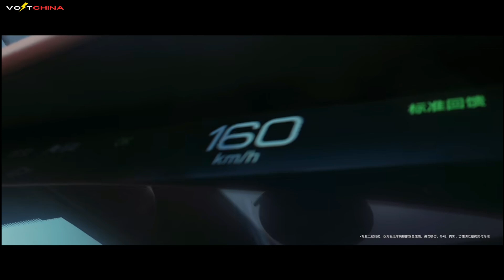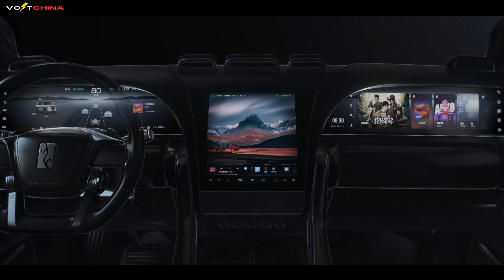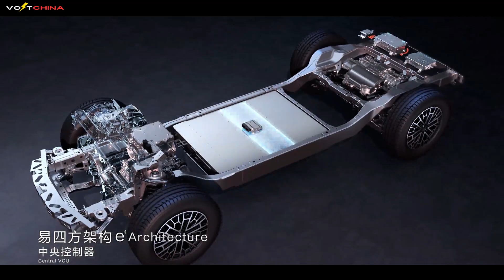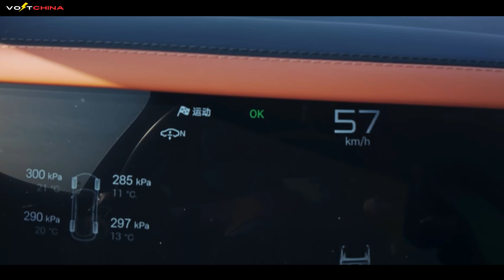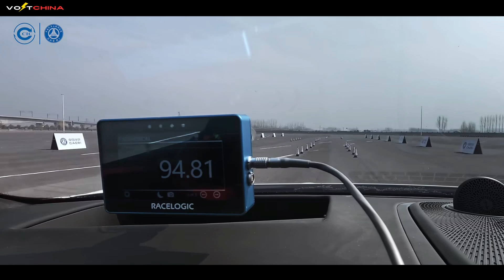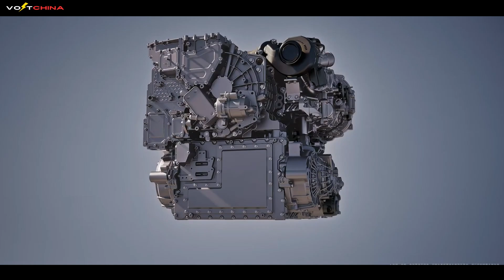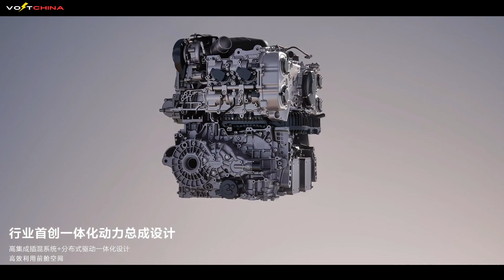BYD Yanguang U7's DIGITAL CHASSIS Shocks the Auto World! (2.9s 0-100km/h)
🚨 Witness the future of automotive safety! In this deep dive, we unveil BYD's revolutionary model - the Yangwang U7, the world's first EV equipped with a fully digital chassis system. Discover how it achieves incredible performance with its 4-motor powertrain (960kW!) and Yun Nian Z suspension system:
✔️ 0-100 km/h acceleration in just 2.9 seconds
✔️ 100-0 km/h braking distance of only 33 meters (carbon ceramic + e-brake)
✔️ Millisecond-level crash avoidance (tire blowout simulation showcased!)
✔️ Cloud-like ride quality with over 100 suspension adjustments per second
Why does Mercedes fear this groundbreaking innovation from China? How does the Xuanzhi operating system integrate motors, brakes, and suspension? Don't miss the American influencer Speed's shocked reaction to the U9 model!
00:00 - Intro: American Influencer's Shocking Reaction
01:15 - Tire Blowout Survival Demo
02:30 - History of Automotive Safety Tech
03:45 - Why ICE Cars Can't Do This
05:00 - e⁴ Power System Explained
06:20 - Yun Nian Z Suspension Magic
07:50 - Xuanzhi OS: The Digital Brain
09:10 - 960kW Performance Breakdown
10:40 - PHEV Version Engineering
11:55 - How This Changes EVERYTHING